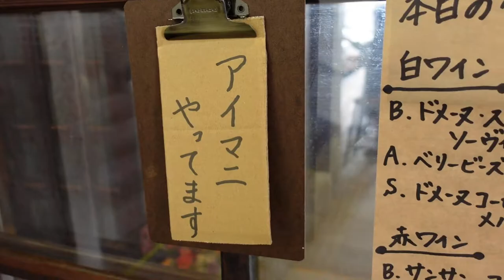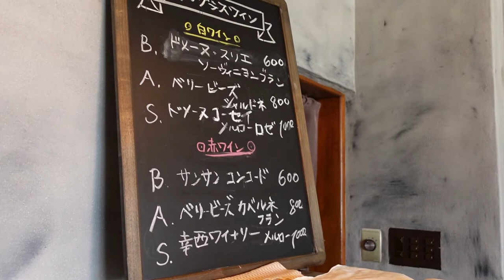【開店】駅中のワインスタンド「アイマニ」に行ってみた！【塩尻】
▼アイマニのinstagram

駅中に新オープンしたオシャレなワインスタンドに行ってみた！
電車の待ち時間など「合い間に」美味しいワインが飲めるお店。ランチもディナータイムもやってます！

☆ゆあさけチャンネル＠ナガノ☆
長野移住ファミリーの長野で楽しむライフスタイルを発信するローカルバラエティ”ゆあさけチャンネル＠ナガノ”です。
東京出身で縁もゆかりもなかった長野県塩尻市に移住した湯浅家（夫婦＋０歳児）が、長野の人や暮らし遊びを体験していきます。ユーチューブチャンネルで夫婦はハッピーになれるのかを裏テーマに二拠点居住ファミリーの日常を皆さんに共有していきます。一緒に楽しみながら、地域の魅力に触れていけたら嬉しいです。よろしくお願いします＾＾

〜ゆあさけ〜
・ユアサ（湯浅 章太郎）
カサネル合同会社 代表 / Localist Tokyo 共同代表 / ライブ配信クリエイター
東京出身。東京と長野県塩尻市の二拠点生活。東京で働く人たちが「地域」をテーマに繋がれるコミュニティの必要性を強く感じてLocalist Tokyoを立ち上げ。東京と地域の人が繋がる動画、ライブ配信、イベントを企画制作しています。
▼ラフマルチャンネル：地域と東京を繋ぐトークライブ番組。

カサネル合同会社／想いを形にする代行屋
東京都八王子市出身。商業施設デベロッパーで商業施設開発・運営を経験後、長野県塩尻市に移住。地域産品の商品化プロジェクトのマネジメントやイベント運営、新規開業・新規事業等のサポートを行う。出産を機に地域活動にも注力し、未就学児を持つ両親向けのプロジェクトなどに参画している。

・いつき
長野県塩尻市出身。十月十日の”おなかのなか”生活を経て、2021年出生。日々世界の全てに新鮮な眼差しを向けつつ、まずは二足歩行を目指して活動中。